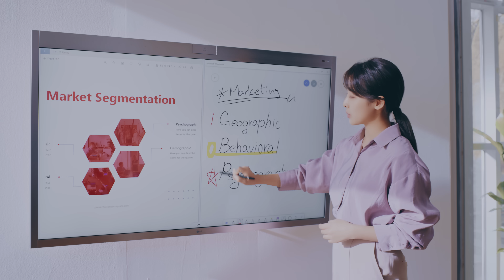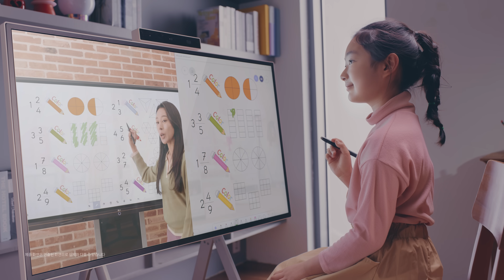LG 원퀵 : 올인원 화상회의 디스플레이 편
올인원 라이프, 이제 LG One:Quick 하나로 빠르게
올인원 화상회의 디스플레이 LG One:Quick Pro
올인원 라이프스타일 디스플레이 LG One:Quick
올인원 전자칠판 LG One:Quick e-Board